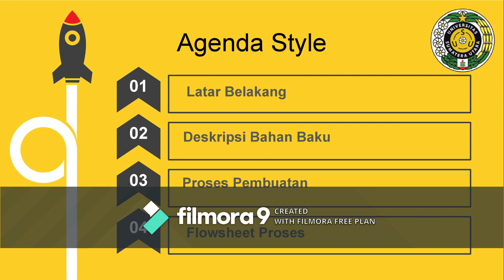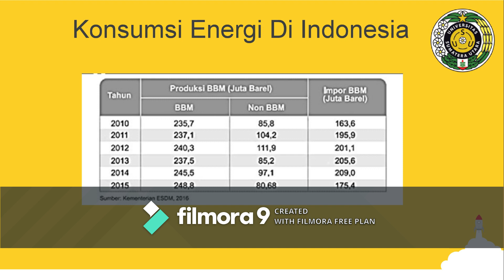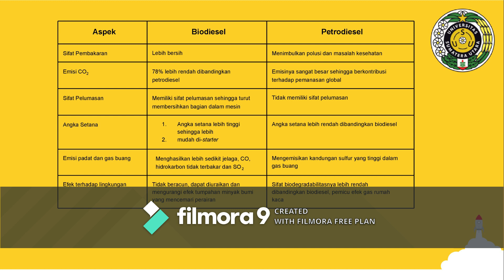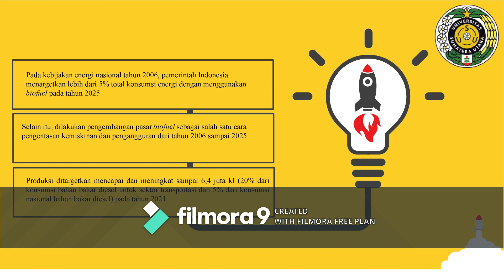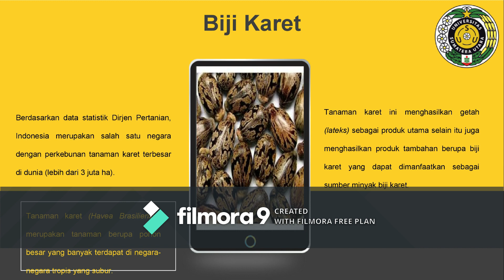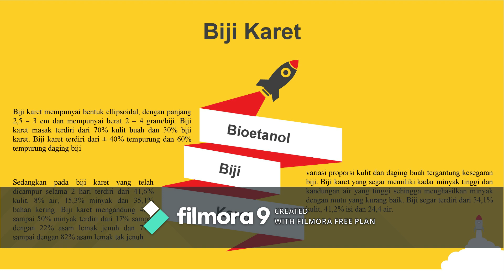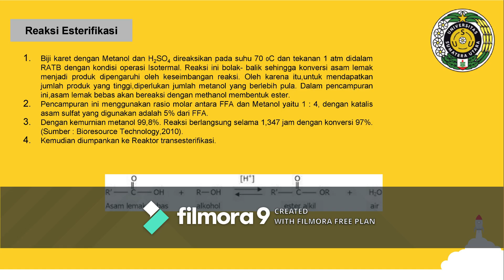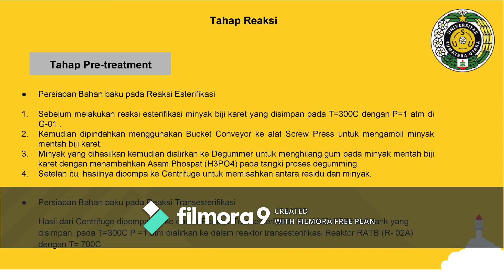Pembuatan Biodiesel dari Minyak Biji Karet dengan Proses Transesterifikasi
PROCESS DESIGN EXPO 2021
CHEMICAL ENGINEERING DEPARTMENT

KELAS : B
KELOMPOK : 3
JUDUL : Pembuatan Biodiesel dari Minyak Biji Karet dengan Proses Transesterifikasi
ANGGOTA :
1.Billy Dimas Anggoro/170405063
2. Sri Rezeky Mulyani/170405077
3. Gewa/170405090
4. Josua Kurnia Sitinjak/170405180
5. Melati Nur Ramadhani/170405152